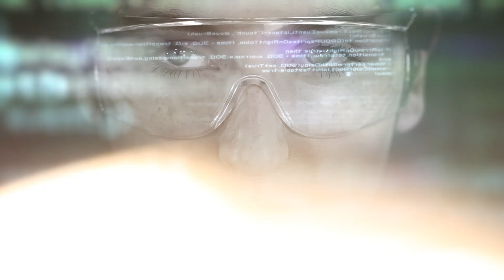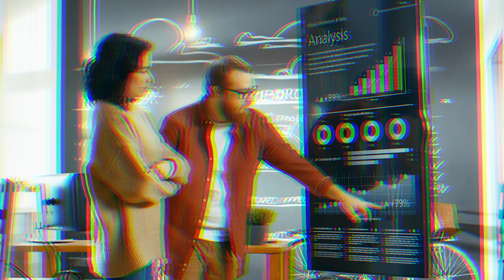Fei-Fei Li | CNBC Meets: Defining Values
Fei-Fei Li, the internationally acclaimed scientist, speaks to CNBC about the vast opportunities as well as the perils of artificial intelligence in our future.